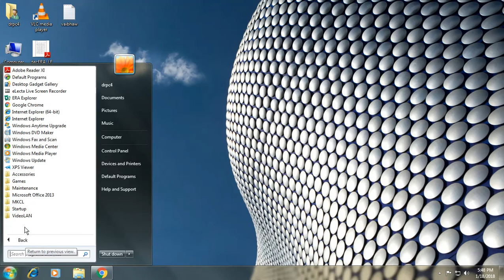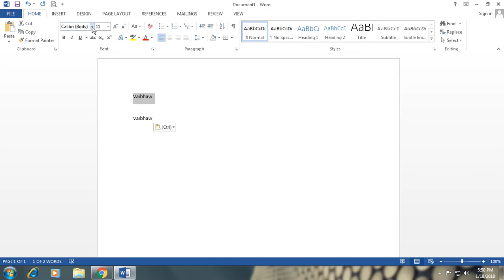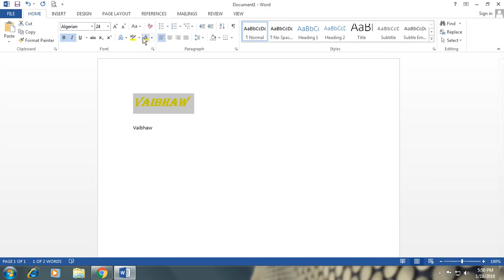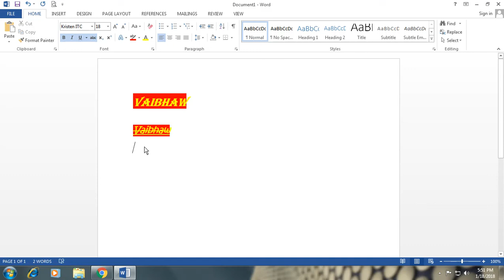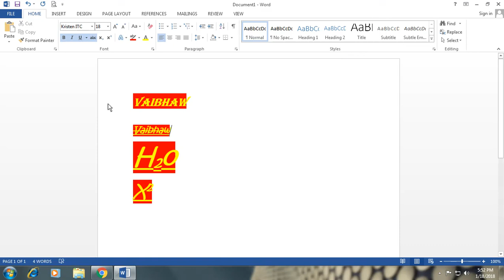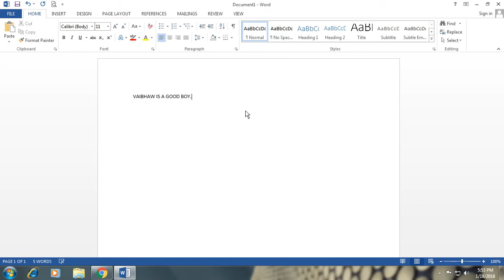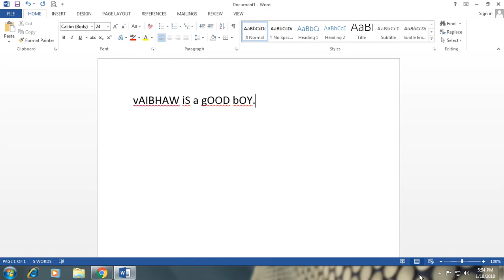Ms word 2013 |Home Tab| Detail Description. Part 1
|Home Tab|
1-Cut Copy Paste
2-Changing Font Size
3-Changing Colors , Fonts Colors , Background Colors Etc
4-Changing font Style's
5-Writing Mathematical and Chemicals Formula's
6-Chnaging Case Style (Sentence Case/Upper Case/Lower Case. etc)

Any questions You can ask in comment box -.

Doctor PC .ARA.